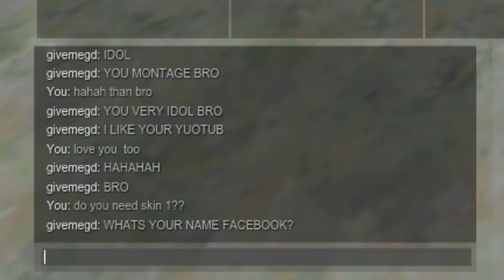Infestation The New Z Montage K me ep 38.